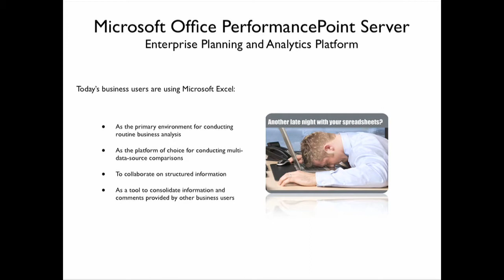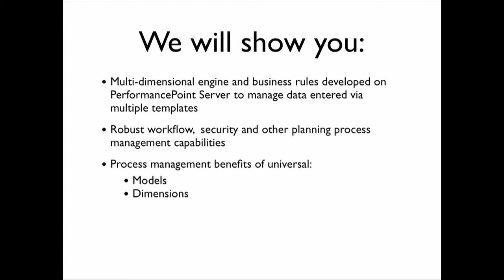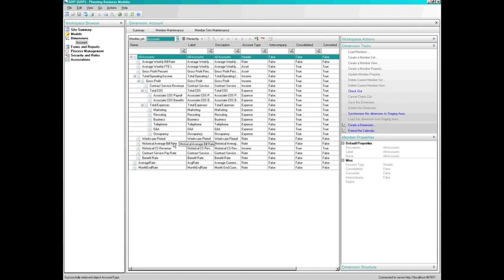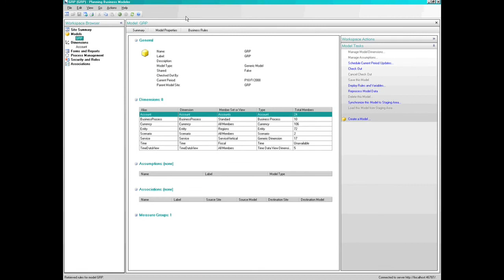PerformancePoint Server Demo 2: Server-based Business Rules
Demonstration of Microsoft Office PerformancePoint Server ability to set individual end user rules of interaction with planning and budgeting Excel spreadsheets.